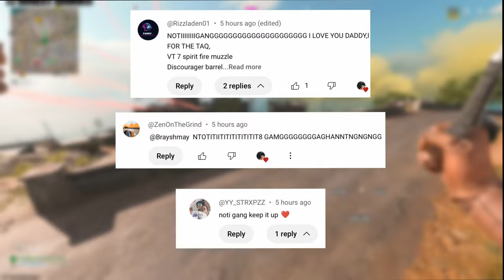60 Kills W/ META SVA 545 😍 + BEST Warzone 3 Settings For YY Console Controller Movement + AIMBOT 🏝️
BEST FASTEST KILLING NO RECOIL MWIII SVA 545 CLASS SETUP FOR HIGH KILL Warzone GAMES ON MODERN WARFARE 3
0:00 - Intro
0:33 - Match 1
14:02 - Match 2
23:02 -  SVA 545 Class Setup (LIKE THE VIDEO IF YOU SEE THIS 🖤)
22:43 - BEST WARZONE 3 SETTINGS FOR MOVEMENT
mw3 resurgence

2022 • Sledgehammer Games • Toys for Bob